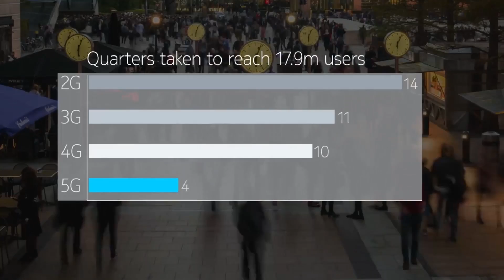El reto de los operadores es prepararse aún más para la red 5G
Recientemente la compañía de ciberseguridad Trend Micro llevó a cabo un profundo análisis en materia de ciberseguridad y llegó a la conclusión de que un gran número de operadores de redes móviles 5G carece aún de conocimientos herramientas necesarias para descubrir y solucionar vulnerabilidades y lo considera el mayor reto de ciberseguridad relacionado con la conectividad de quinta generación.